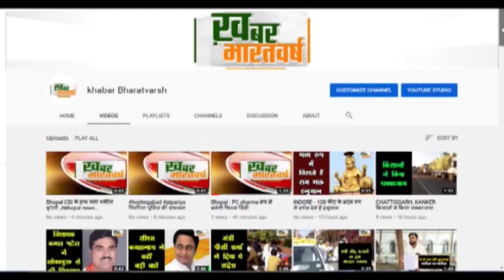नर्मदापुरम : जनपद अध्यक्ष ने एसपीएम एवं जनपद सदस्य परसराम पटेल पर अपमानित करने के लगाए आरोप